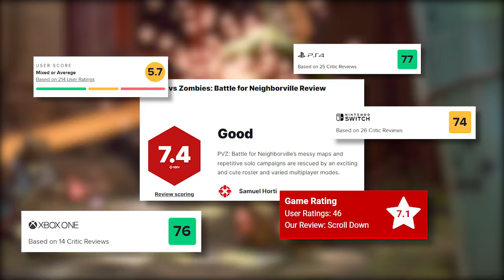The Sad END to GARDEN WARFARE...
Is Plants vs Zombies: Battle for Neighbourville DEAD? Do people play in 2024? And should you consider COMING BACK?! Well, I hope this video answers these questions and gets you back out there... Maybe not bfn tho... Here's why!!

In this episode we try Part 2 of the Zombies Campaign to see if it's great, bad, or straight up dog poo... The RESULT? Well, its at the end of the video of course!

❗ HELP REVIVE GARDEN WARFARE ❗
That way, YouTube will push it out to more people and we need more people to remember this amazing game, and come running back to it!!!

Have a lovely jubbly day!

Brigador - Soundtrack
Speed Runners - Game
Speed Runners - Catch Up
NiGHTS And Reala
Yeat Type Beat - Treetime

Timestamps:
00:00 Intro
00:30 The Goal
01:46 Sacred Batteries-
02:27 Cool Stickers
03:59 Lullaby Tape
05:45 Final Mission
09:10 BFN Review 2024